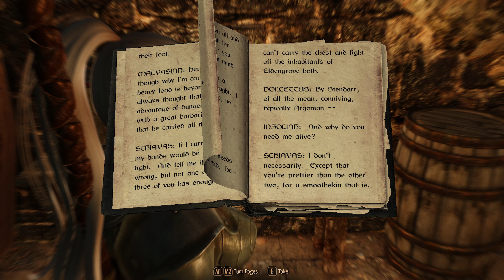Skyrim Modded Gameplay - Castle Volkihar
I'm pleased to announce a new gameplay playthrough of Skyrim, featuring a new mod list. My aim this time is to be more visually stimulating, rather than just throwing lots of enemies at the Dragonborn!

0:00 - Introduction
0:18 - Chat with Serana
3:28 - Castle Volkihar
11:32 - Volkihar Courtyard
24:10 - Valerica's Chamber
30:12 - The Soul Cairn
33:42 - Bye

▶ If you want to watch the story from the beginning, here is Episode 1
Why not have a look!

I'm using Skyrim re-engaged enb

Skyrim music by Jeremy Soul

GPU - NVidia RTX2070 Super
CPU - Intel i7-9700K - 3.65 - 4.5GHz
RAM - Corsair Vengeance LPX DDR4 - 2 x 8GB (16GB)

💖 Stuff to boost my video on YouTube 🤣

Thumbnails are screenshots from my Skyrim modded playthrough.

Ultra modded Skyrim Anniversary Special Edition Roleplay Playthrough Gameplay
skyrim ae
skyrim se

No Raiders